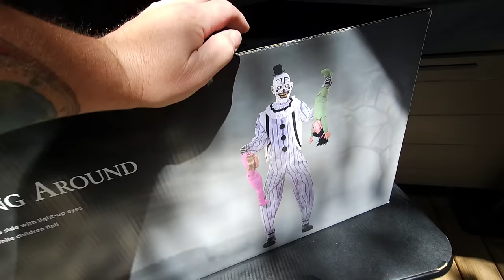CLOWNING AROUND SPIRIT HALLOWEEN 2024 ANIMATRONIC UNBOXING and SETUP